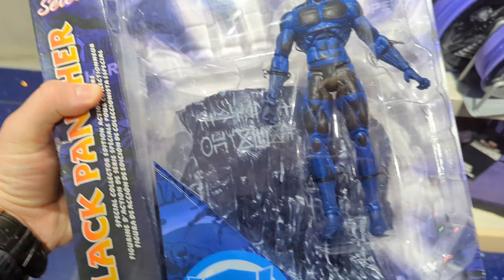Un petit tour au Disney store (Ju' sans Isa')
Après une bonne partie de la journée à faire le ménage dans notre appartement, je suis allé faire un tour sur les Champs-Élysées (plus précisément au Disney Store) pour acheter une figurine pour Léo. Une chose est sûre, Noël est déjà bien présent dans les rues de Paris...

Et pour toujours plus de contenus amoureux, suivez-nous aussi sur Instagram

On se dit à demain ! 😉

Titre:  Sakuya2
Auteur: Peritune